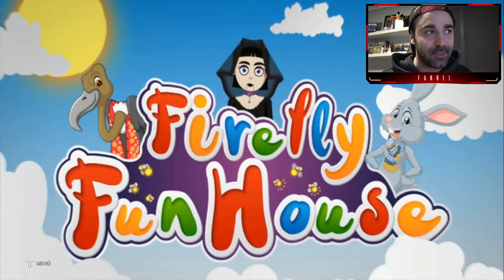UN COMBATE SOÑADO! | THE FIEND BRAY WYATT VS THE UNDERTAKER | DREAM MATCH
Nos encontramos en la sección de los combates de los sueños.
Luchadores que nunca se vieron las caras en un ring de WWE se enfrentarán por una vez en la vida en el canal donde el objetivo es claro demostrar que los sueños pueden hacerse realidad.
EMPIEZA LA LOCURA CON FARREL!

: MODO CARRERA HACIA LA AUTORIDAD.